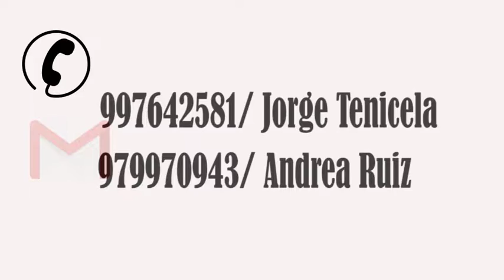Chameleon Pictures reel